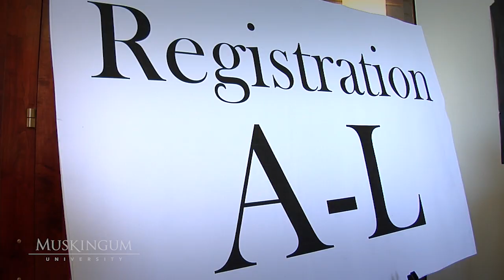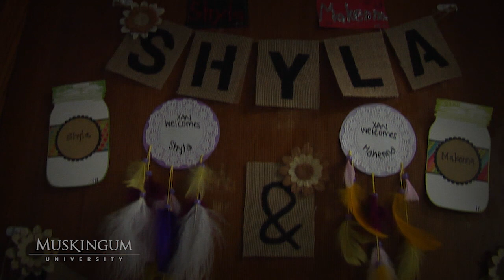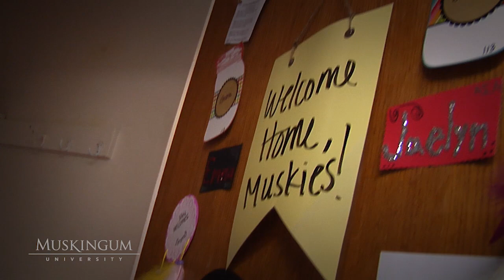Welcome Weekend 2017: Move In Day